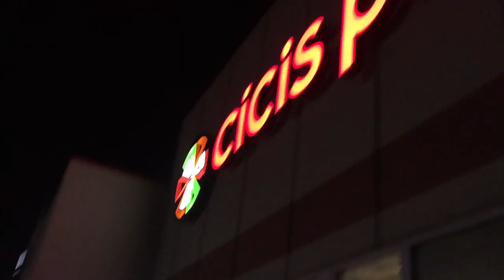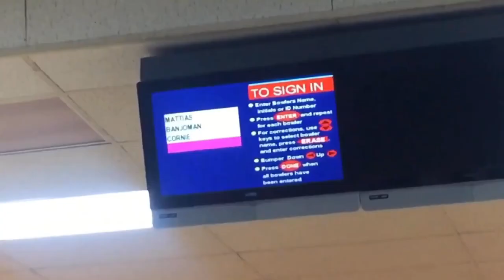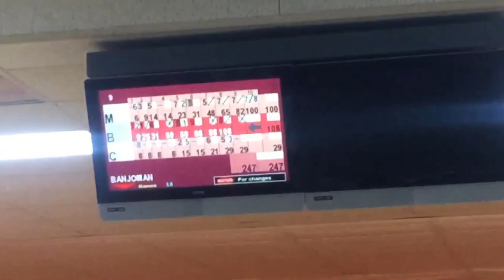SkyZone Trampoline Basketball 1v1 Game during Vlog!!! {Injury Warning}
Others in the videos ⬇️
Caden : caden_conner7
Benjamin : benjamin_weibert
Beth : wisnewski_beth
Serenity : serenitydoss25
Cory : corinthianmci